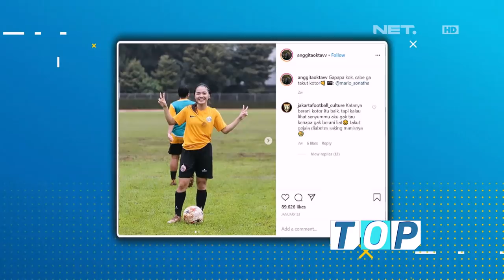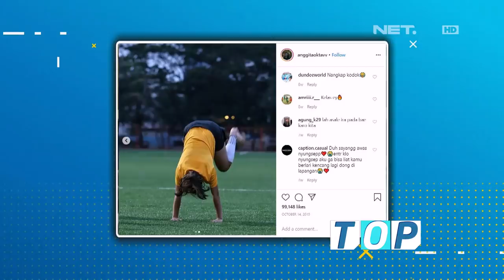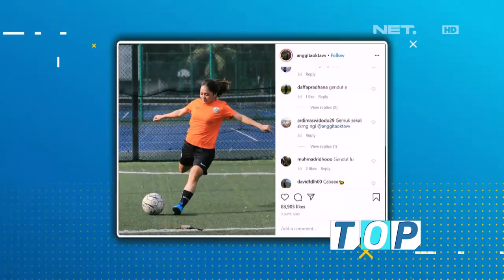Anggita Oktaviani Pemain Persija Putri Yang Berbakat Mendapat Julukan Cabe (4/4)